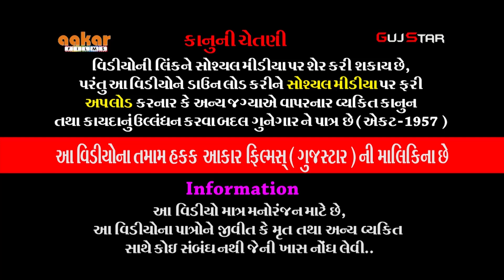દડવા ગામે કનેસરાના પીર [ 08 ] બાબા રામદેવ રામામંડળ - કનેસરાધામ Live - મોટા દડવા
ALBUM :- DADVA GAME KANESARA NA PIR
ARTIST :- All Artists Baba Ramdev Ramamandal - Kanesaradham
MUSIC :- Live
PALCE :-  Mota Dadva